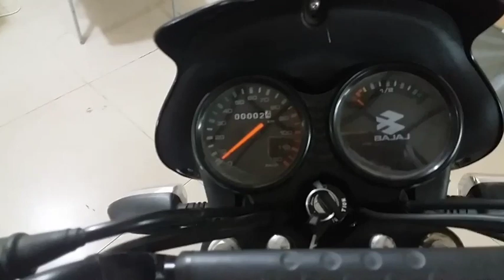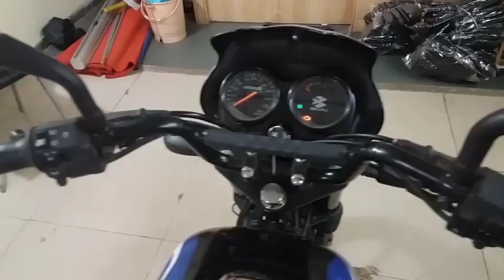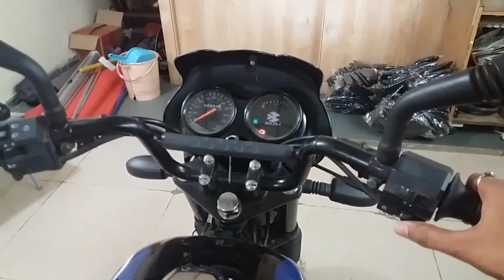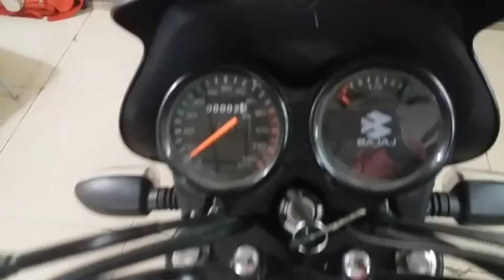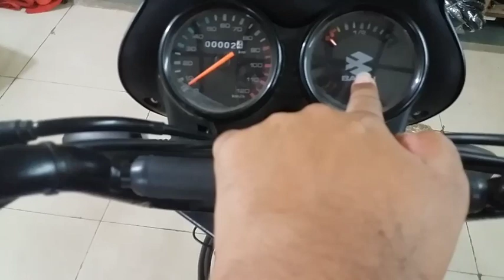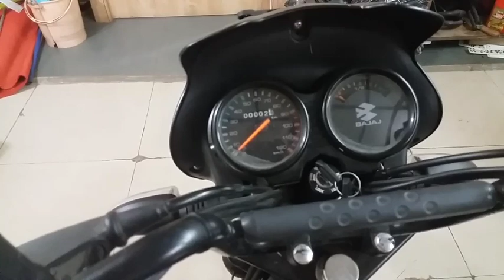Bajaj CT110X | BS6 Model | 2023 | Latest Accessories,Features,Dimensions,Price|#@deveshcarreview1988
Bajaj CT 110X | BS6 Model | 2023 | Latest |#@deveshcarreview1988

 Accessories,Features,Dimensions,Price

Showroom Address
Shop no. 13,Citi Mall, M. I. D. C,
Near K. V. Pentharkar college,
Dombivili (E). 421203
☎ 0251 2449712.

Amezone Deal
car & bike Accessories

Uno Minda Yk-4003R High Strength Brake Yoke - Right Hand For Honda Activa New Model

Your Query
New Model CT 110X
Bajaj
Bajaj CT 110 X 115cc
Bajaj CT 110X BS6 Model
Bajaj CT 110X 2022
bajaj price
Bajaj 110CT X on road price
black Blue colour
Bajaj 110X

Bajaj CT110 X#Bajaj#Bajaj CT 110X price#Devesh car & bike Review